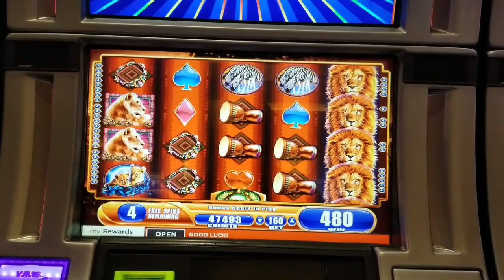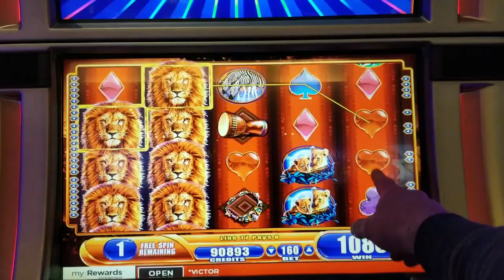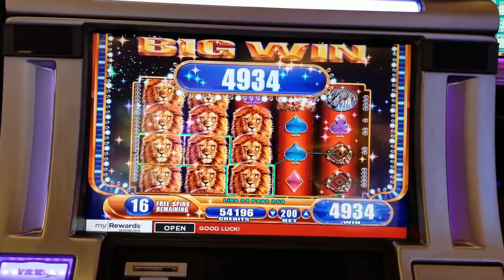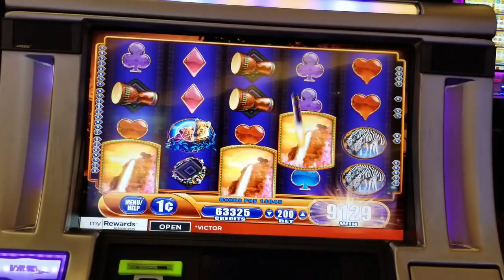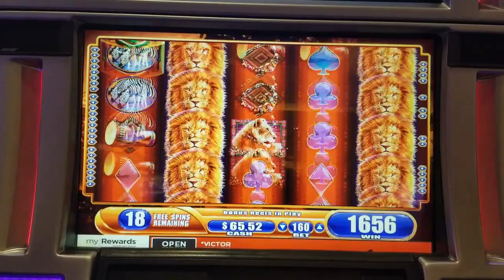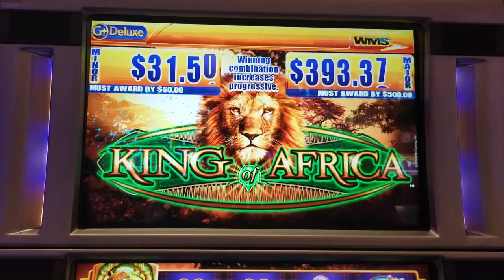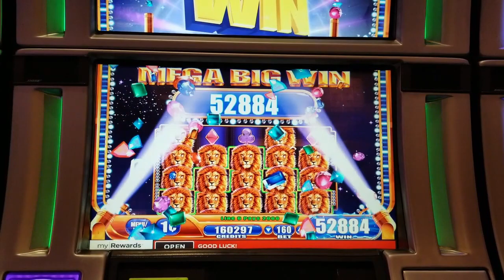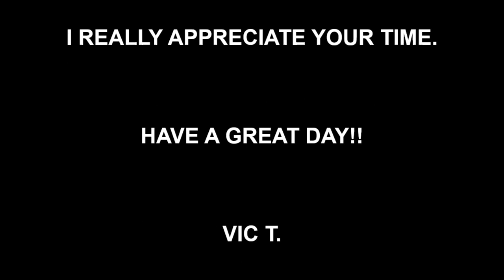KING OF AFRICA WMS MEGA BIG WINS AND SOME NOT SO MUCH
WELCOME TO VIC T SLOTS. I LIVE IN LAS VEGAS AND HAVE BEEN HERE SINCE 2015. I HAVE BEEN GAMBLING FOR OVER 20 YEARS. I REALLY ENJOY ALL THE EXCITEMENT IT BRINGS GETTING THOSE BONUSES, BIG WINS AND HANDPAYS!! MY CHANNEL HELPS ME SHARE WHAT I LOVE WITH ALL OF YOU!!!
IT IS ALL 100% FREE FOR YOU AND REALLY HELPS ME AND MY CHANNEL.
THANK YOU SO MUCH, YOUR TIME AND SUPPORT MEANS SO MUCH TO ME!!
I HOPE YOU ENJOY TODAYS VIDEO OF WMS G-DELUXE KING OF AFRICA.
VIC T.

I POST VIDEOS AT LEAST 2 DAYS A WEEK AND GO LIVE AT LEAST ONCE A WEEK AS WELL!!

67...